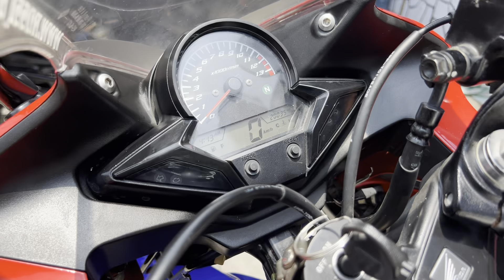KALO MAU JUAL MOTOR KAMI TRIMA YA⁉️⁉️⁉️